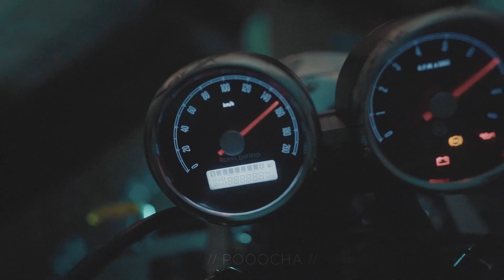MOTO PROMO VIDEO // INDOOR BIKE GARAGE // MOTO SHELTER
broll ft. NOAH LEUCAS